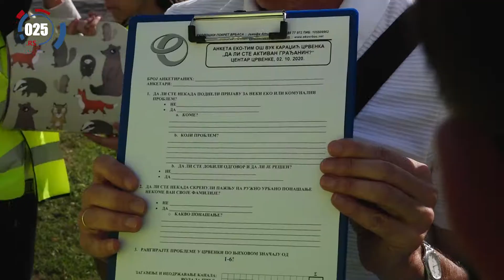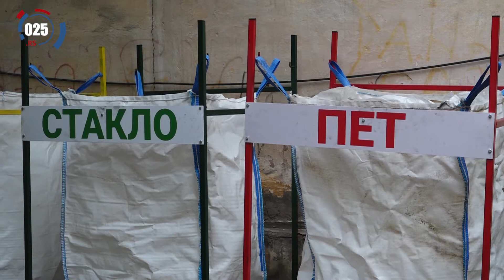U Crvenki đaci OŠ „Vuk Karadžić“ osnovali Eko-školicu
U Osnovnoj školi „Vuk Karadžić“, u Crvenki, pod projektom „Kružna ekonomija u školama“, osnovana je Eko-školica, koja je okupila petnaestoro dece, učenika od petog do sedmog razreda. Tako mladi, a opet izuzetno svesni važnosti očuvanja životne sredine, deca iz ove škole učestvuju u raznim akcijama kojima podižu svest o značaju prirode koja nas okružuje.